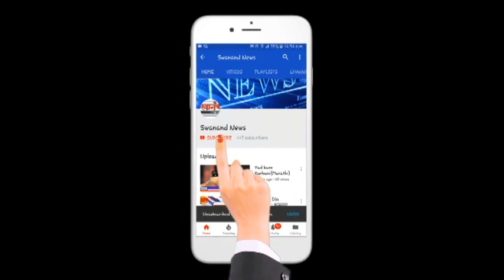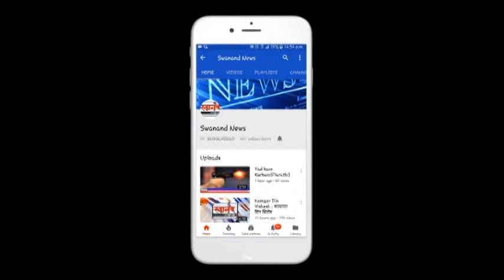उल्हासनगर महापालिकेत पुन्हा मालमत्ता कर थकबाकीवर अभय योजना लागू !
SEND ME STUFF:

Near B.K.No.1416,
Maratha section - 32,
Ulhasnagar - 421004,
Dist. : Thane,
Maharashtra,
India